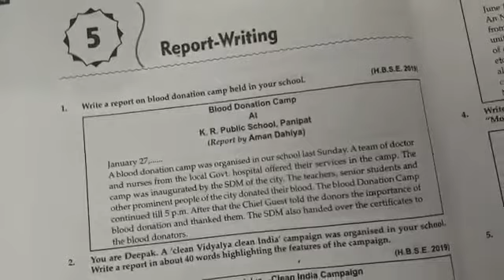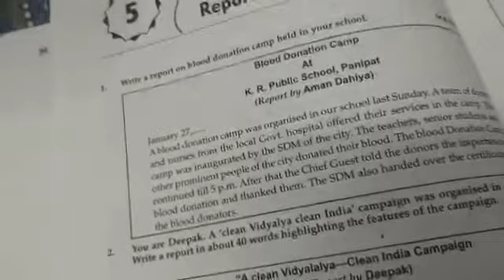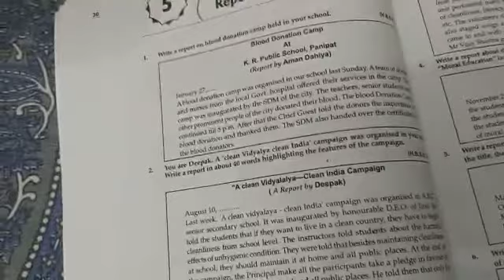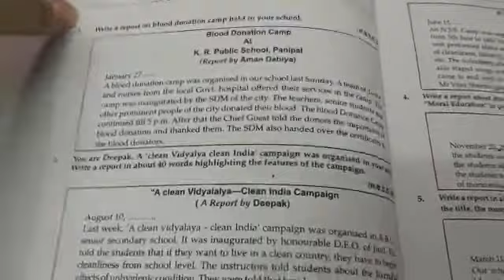English grammar topic- format of report writing